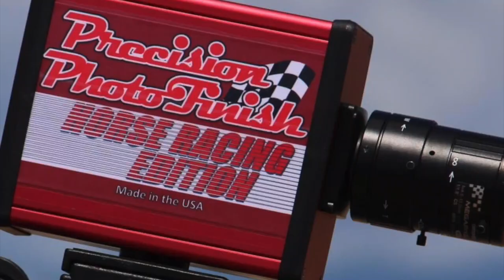El Elegante Cuadra Parra's vs El Simio Cuadra Granillo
El Elegante Cuadra Parra's vs El Simio Cuadra Granillo en Rancho Los Alamos de Hesperia, California